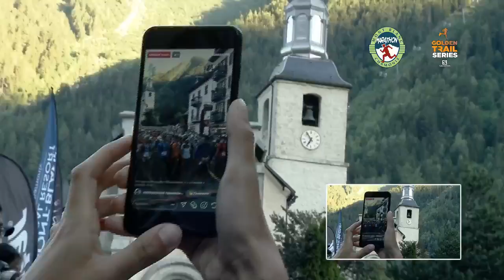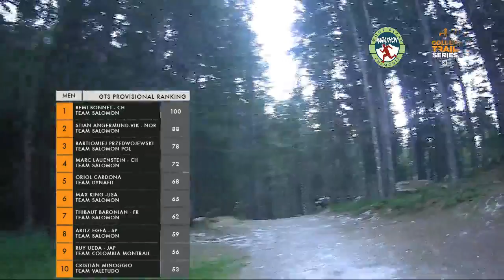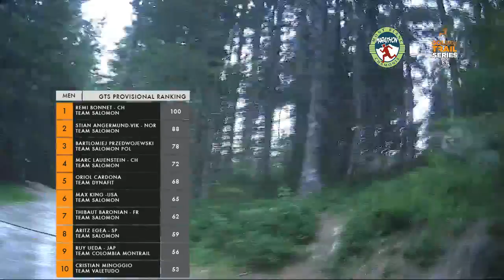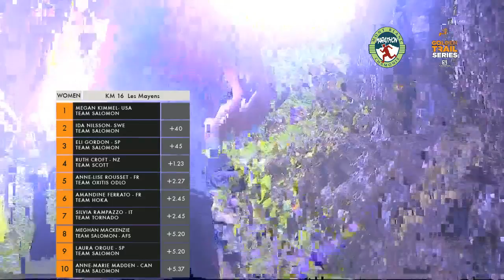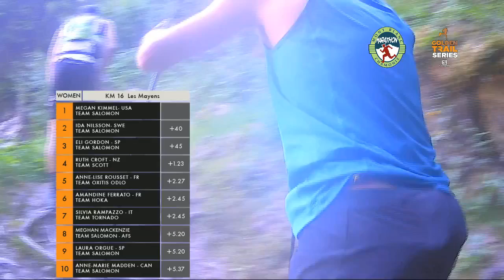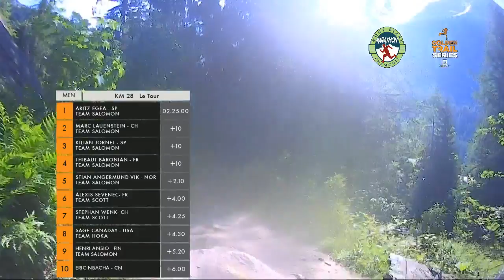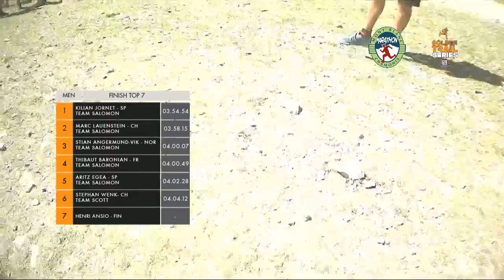WE'RE LIVE FROM MARATHON du MONT-BLANC